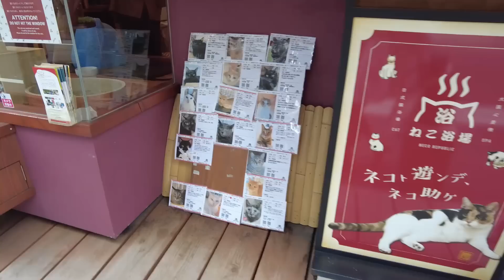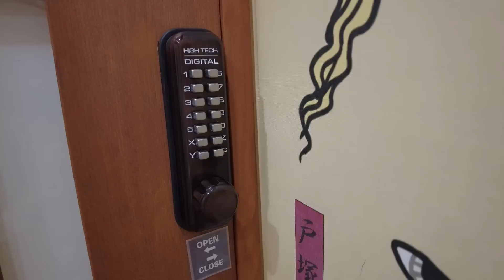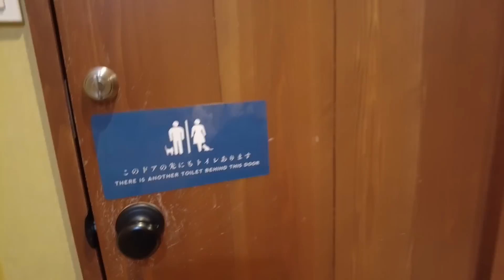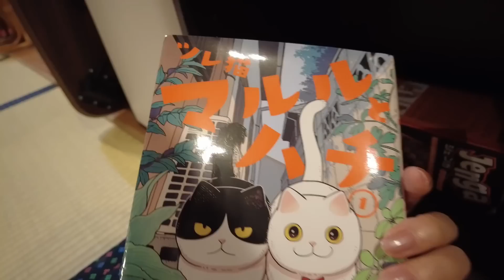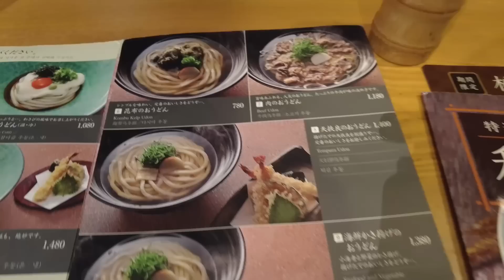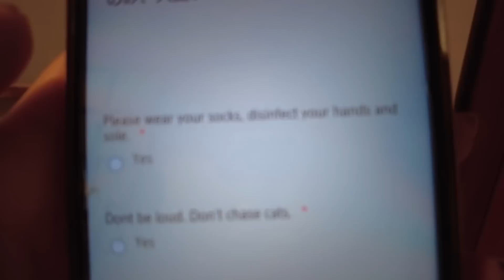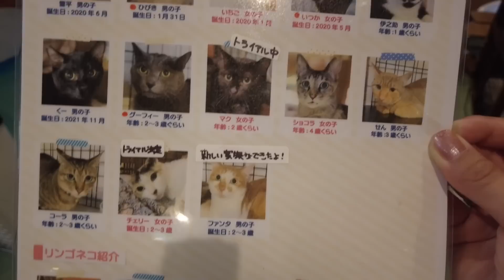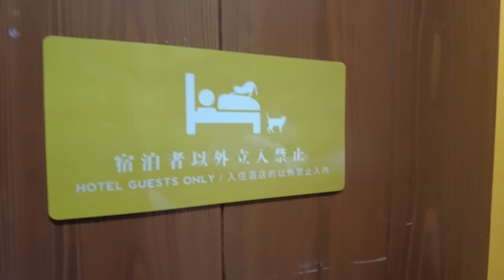$98 Cat Cafe Capsule Hotel😴🛌Sleeping While Watching Cats | Animal cafe, Osaka Japan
I stayed in "Neco Ryokan," with a cat cafe where you can sleep while looking at cats. This is the world’s first hostel adjacent to a cat cafe. The concept comes from a tavern of the Edo period.

When I was there, due to COVID, only one group could stay there. It may change now.
A part of the accommodation fee is used to take care of the shelter's cats and buy food for them.

Privileges for guests
1. Before the cat café "Necoyuroba" opens or after it closes, you will have a private cat cafe only for you. It will be for 1 hour.
2. You can use the lounge room, the kitchen, and the bar of The Stay Osaka,  located on the 2nd floor.

Hotel: Neco Republic Cat Spa & Cat Ryokan / Cat Café
Location: Osaka, Japan
Room: One house
Price: 13,000 JPY (the price may vary)
Recommend: ★★★★☆

Happy Halloween from a Cat Café in Japan🐈 | Cat Café Mocha Lounge Ikebukuro East Exit 🇯🇵

▼My Gadget▼
dji pocket 2 sunset white

Vlogcam ZV-1

＊Timeline＊Neco Republic Cat Spa & Cat Ryokan / Osaka / Cat Café
00:00 Opening
00:21 Heading to Neco Republic Cat Spa & Cat Ryokan
01:02 Arriving at Neco Republic Cat Spa & Cat Ryokan
03:58 Room tour
08:58 Dinner
12:21 Playing with cats
18:23 Relaxing
19:51 It’s a new day.